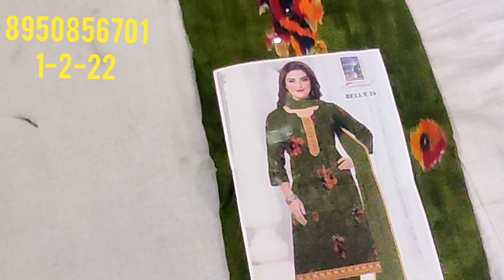🌹गजब के सूट हैं बे🌹# जाम कॉटन के 🌹कती हटके पार्टी वियर🌹 बहुत ही ज्यादा डिमांड हैspecial demanded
your quary-
HI,
Jind road back side brodiya garden near new anaj mandi gohana 🌹